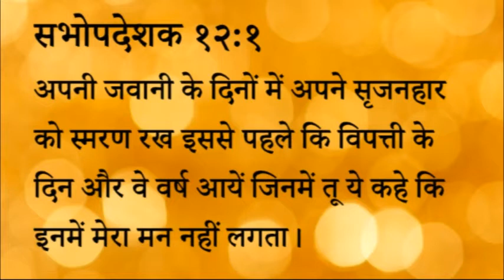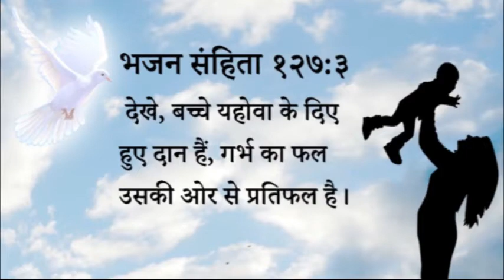379 Heavenly Manna - Bachpan Me Prabhu Ka Gyan Jaruri (Pastor Anil Kochar)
३७९ स्वर्गीय मन्ना - बचपन मे प्रभु का ज्ञान जरूरी

सभोपदेशक १२:१
अपनी जवानी के दिनों में अपने सृजनहार को स्मरण रख इससे पहले कि विपत्ती के दिन और वे वर्ष आयें जिनमें तू ये कहे कि इनमें मेरा मन नहीं लगता।

 देखे, बच्चे यहोवा के दिए हुए दान हैं, गर्भ का फल उसकी ओर से प्रतिफल है।

स्वर्गीय मन्ना - पास्टर अनिल कोचर